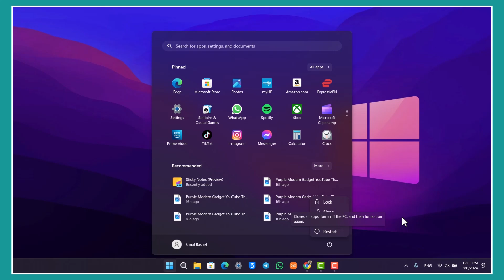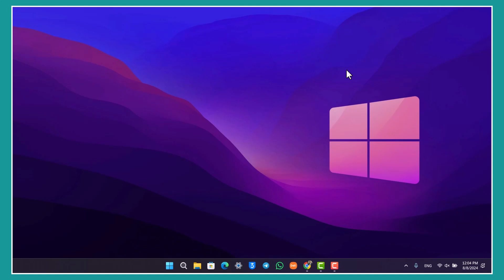Printer Cannot Be Contacted Over the Network Fix !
If your Windows says "printer cannot be contacted over the network," follow these steps to fix the issue:

First, ensure that both your printer and laptop are connected to the same Wi-Fi network. You can check this by going to Bluetooth and devices settings.

Next, make sure your printer is added to your computer. Go to "Printers and Scanners" and click on the "Add Device" section to connect your printer.

After trying these steps, restart your computer by clicking on the power button and selecting "Restart."

If the issue persists, open "Device Manager" and locate your printer. Right-click on the printer and check for driver updates. Update the drivers one by one to see if that resolves the problem.

By following these steps, you should be able to fix the issue of your printer not being contacted over the network.

0:00 - Introduction
0:02 - Fix "Printer cannot be contacted over the network"
0:06 - Ensure both printer and laptop are on the same Wi-Fi
0:12 - Add printer in "Printers and Scanners"
0:22 - Restart your computer
0:33 - Open "Device Manager" and update printer drivers
0:53 - Conclusion

By following these steps, you can resolve the issue of your printer not being contacted over the network.